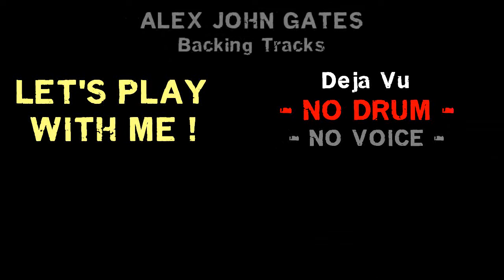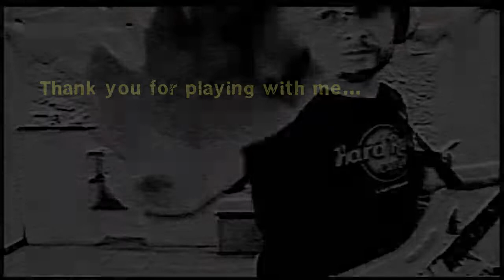Iron Maiden - Deja Vu - backing track NO DRUM - no voice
Let's Play With me!!!
If you are a drum player let's have a jam with me on this great Iron Maiden's tune.
I hope it will be useful for your daily practice.
Have fun!!!